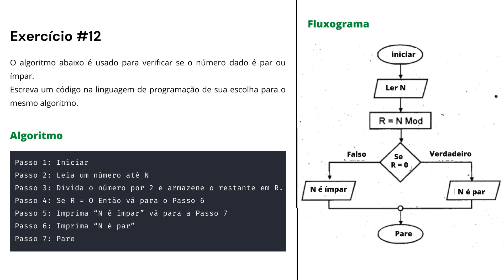Exercícios de programação - Exercício #12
Desenvolva um código na linguagem de programação de sua escolha baseado no algoritmo e fluxograma abaixo para imprimir se um número é Positivo, Negativo ou Zero.

👍 Os e-books são gratuitos para os membros do canal

⚡️ Conecte-se com a gente!